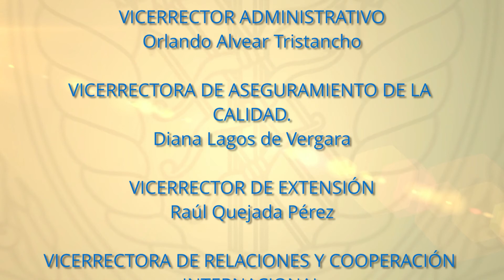Introducción del Módulo TV Educativa y Medios Audiovisuales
El módulo pretende conocer la cultura de la Imagen, el sonido, los trucos de la edición y producción de manera que los docentes logren realizar su propia producción intelectual a través de un recurso audiovisual pedagógico y poderlo utilizar en las aulas y fortalecer los ambientes de aprendizajes.